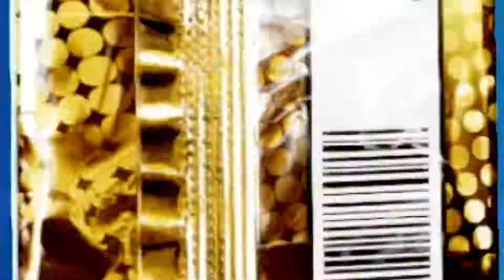NBA 2K Playgrounds 2 | Ball Without Limits